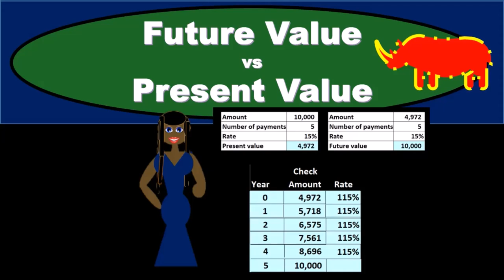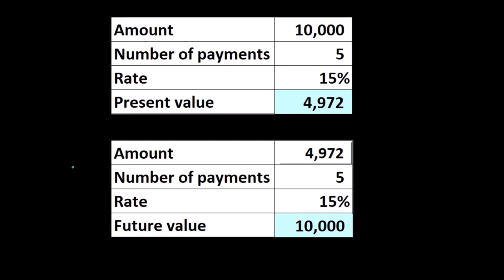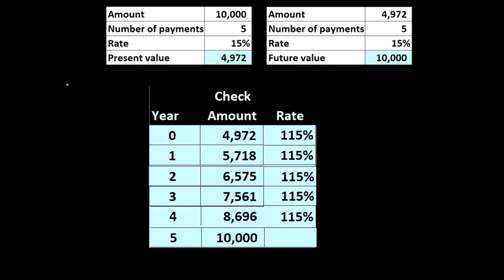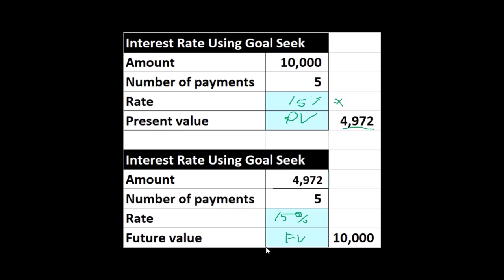Valor futuro versus valor presente 363 Contabilidad Gerencial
Valor futuro versus valor presente
Contabilidad Gerencial